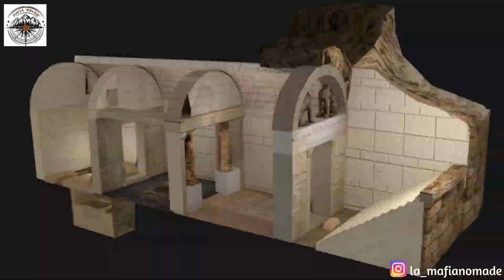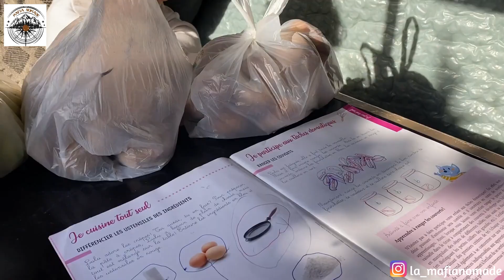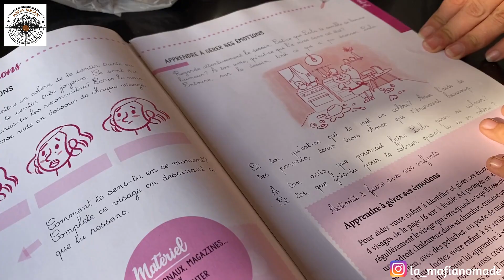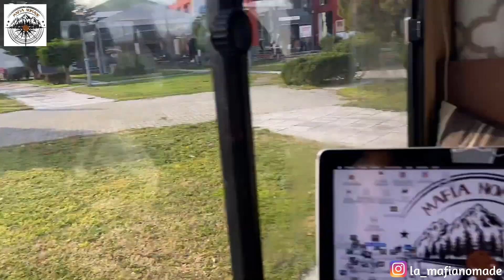VLOG NOMADE #20 - GRECE, LA ROUTE DE TOUS LES DANGERS !! ⛔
🔥 Nos vidéos vous plaisent, vous voulez nous soutenir 🔥

📍Pour suivre nos positions en temps réels 📍

L'arrivée en Grèce se fait tranquillement, mais on va déchanter très vite. Ensablage, crevaison, routes piégées, on aurait peut être du rester en Turquie... On continue notre progression. Continuez a suivre nos aventures.

00:00 Intro
01:39 Sur la route
03:56 Dans la semoule
06:36 La zone interdite
08:17 Le lion
09:27 Go south
09:55 Le piège
11:39 One way ticket
14:55 Boum
17:11 C'est reparti
19:38 Summertime
22:36 Arrivée au point P